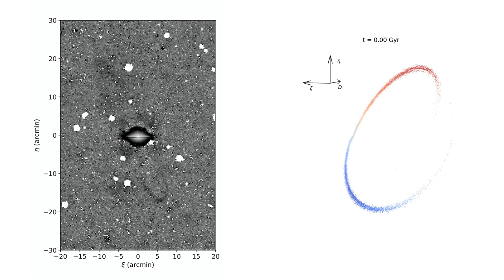Simulation of the tidal stream in the Sombrero Galaxy (M104)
Simulation of the tidal stream in the Sombrero Galaxy (M104). An image of the galaxy is shown on the left and a simulation movie that matches the current location of the flow is shown on the right. Credit: Denis Erkal (University of Surrey, UK), David Martínez-Delgado (IAA-CSIC).